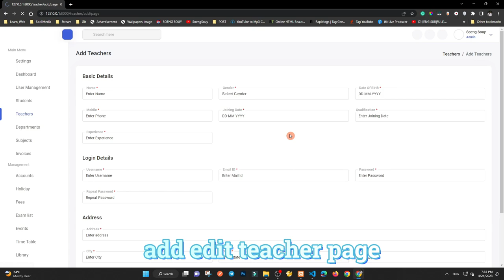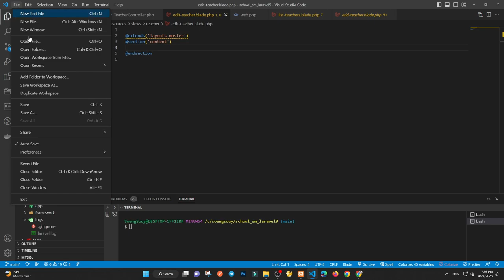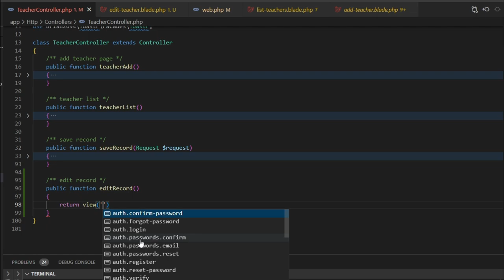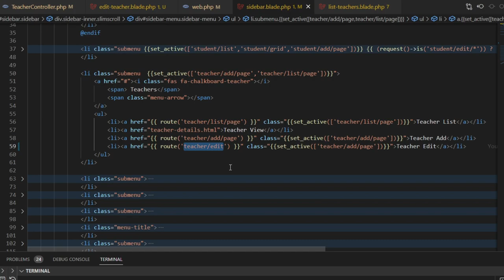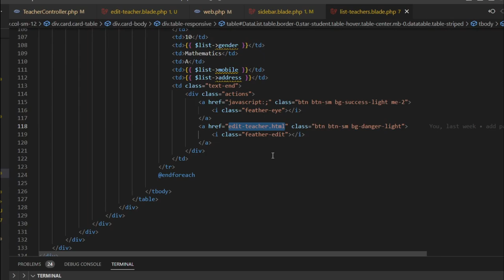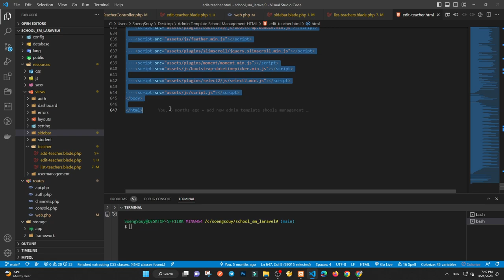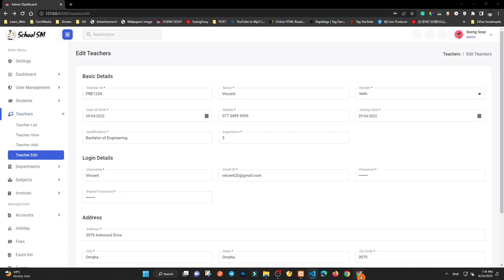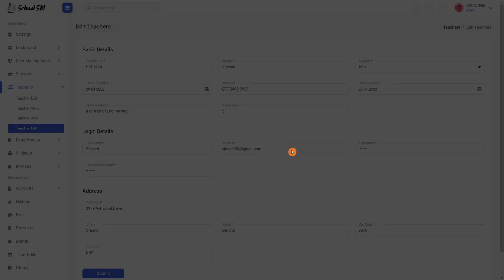Add edit record teacher page Laravel 9 | School System